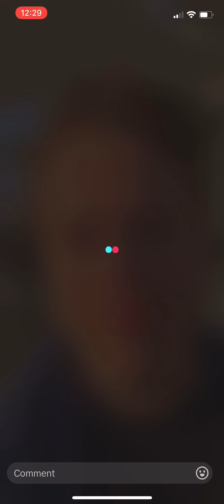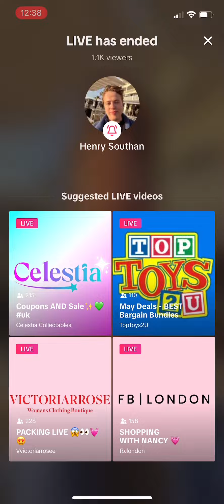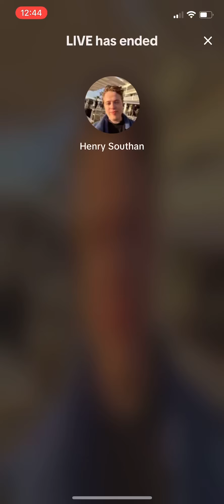Henry’s TikTok Lives Ft. Jordan - 29/05/2024